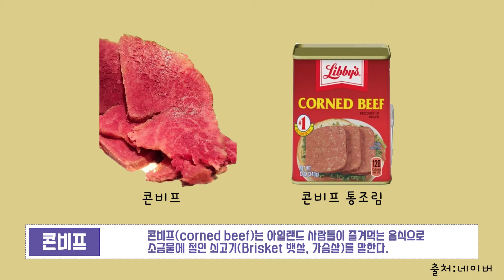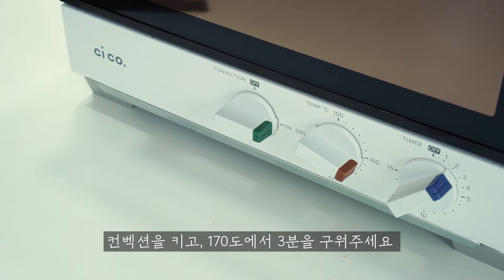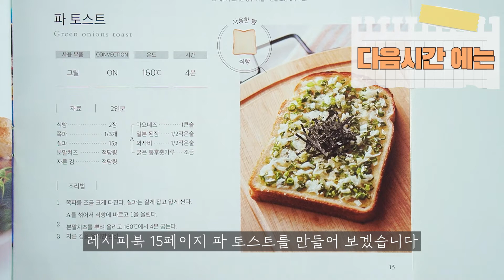다이어트할때도 먹을 수 있는 샌드위치가 있어?? 콘비프 아보카도 샌드위치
안녕하세요
시코's키친 입니다😊

오늘은 레시피북 15페이지에 있는 봄향기 가득
 '콘비프 아보카도 샌드위치' 레시피를 가지고 왔습니다 🥚🍞
글로만 요리를 배우면 가끔은 답답할때가 있잖아요?
그걸 제가 해결해 드릴게요😎

레시피북을 참고하시고 영상을 보면 한결 쉽게 따라하실 수 있을거에요!
빵 부터 요리까지 가장맛있고 쉽게
1분 오븐 토스터와 함께 해주세요!

  콘비프 아보카도 샌드위치
호밀식빵 4장, 버터 25g, 겨자 1/2작은술, 콘비프 100g, 아보카도 1/2개,
레몬즙 1작은술, 분말 머스타드 1작은술, 소금과 후추 적당량

🍳조리법
1. 아보카도와 레몬즙, 머스타드, 소금, 후추를 섞는다.
(아보카도는 기호에 맞게 으깨준다)
2. 콘비프를 풀어놓는다.
3. 버터와 겨자를 섞어서 호밀식빵에 바른다.
4. 3의 2장에 1과 2를 올려 170도 6분 굽는다.
5. 남은 2장도 같은 식으로 굽고, 4에서 서로 빵을 덮으면 완성.
*내부가 뜨거운 경우 가열 시간을 조정해 주세요

* 해당 영상은 방역지침에 따라 최소한의 인원이 참여하여 제작되었습니다. *